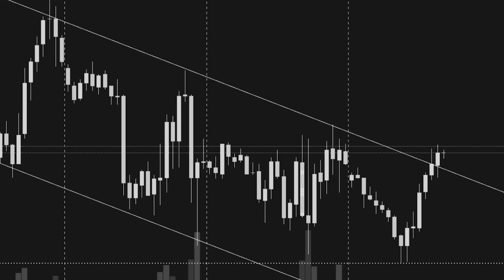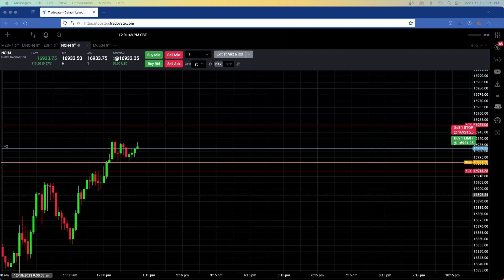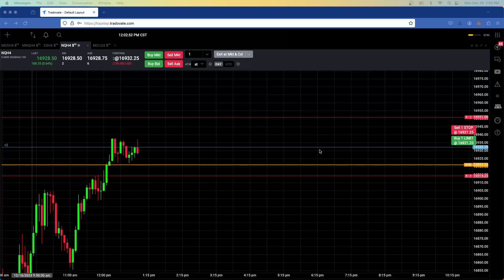$926 Day Trading Futures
Trading Journal
Trading on Prop Account